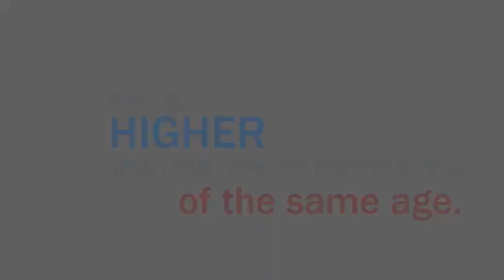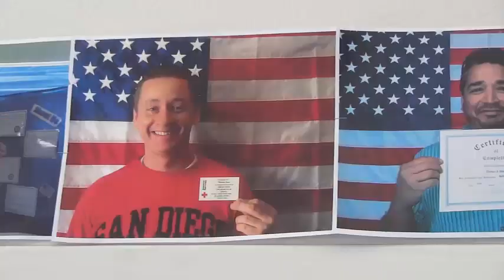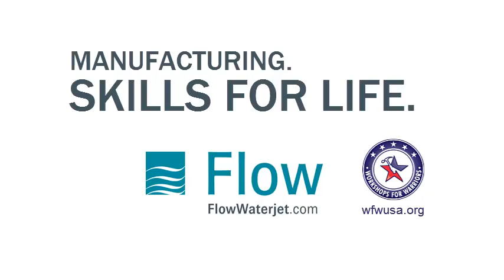Flow Waterjet and Workshops for Warriors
Learn how Flow supports our Nation's Heroes by partnering with Workshops for Warriors.

Flow has provided Workshops for Warriors with a high-speed, high-precision Mach 2c waterjet, combined with full training and support.